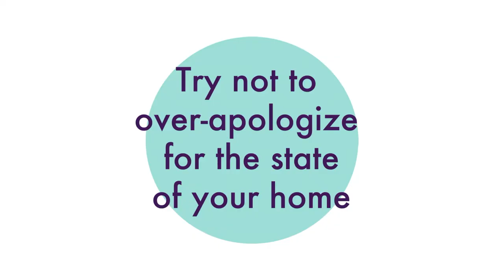Lipstick is like a tidy house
Which would you rather do: Play make-up? or Clean up the house?
☟ ☟ ☟ CLICK FOR LINKS AND MORE INFO! ☟ ☟ ☟

Both of these actions - primping or tidying the house - can give you a confidence boost. The trouble comes when we start doing them for the WRONG people.

We aren’t aiming for perfect at Get Organized Already! Our goal is less stress. I’m talking about a house people can actually LIVE in.

About Me
After being raised in a very organized environment, I thought the best way to rebel would be to marry a jazz musician and have two vivacious children. I’ve always been attracted to messy people who have more important things to do than tidy.

My passion is connecting people and ideas.
It’s true I organize things for a living, but I would rather be hanging out with creative ladies who have NO IDEA where their keys are.
I hope you will come, hang-out with me through this challenge. We'll meet some other nice people and have some fun sharing what we find in our house and what we discover about ourselves!  !!

About Get Organized Already! inc.
Based in Pasadena, CA, the Get Organized Already team helps people of all ages, all personalities, with varied states of clutter and chaos to simplify your life and eliminate clutter.